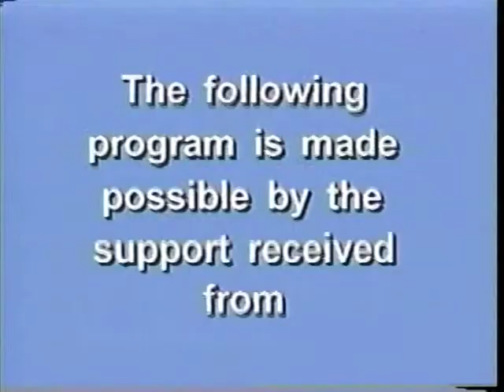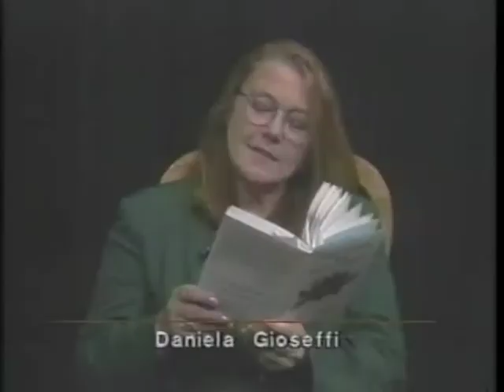Italian American Writers, Enrico Sciamanna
Vito De Simone Interviews Enrico Sciamanna on the a-pre Christian-Roman town of Assisi, Italy. In this talk, Mr. Sciamnna ralso tells us  about a prehistoric Umbrian civilization, and its archeologocal findings, Umbrian, as well a Roman.  The interview is in ITALIAN. it took place at Mr. and Mrs. Renzo Raimondi's residence in an  outskirt hill of Assisi in June 1012.